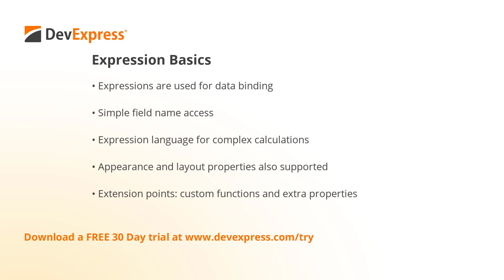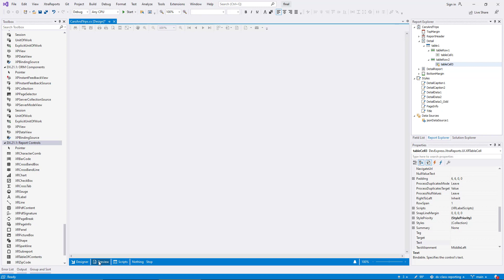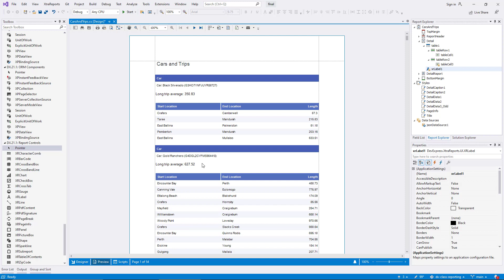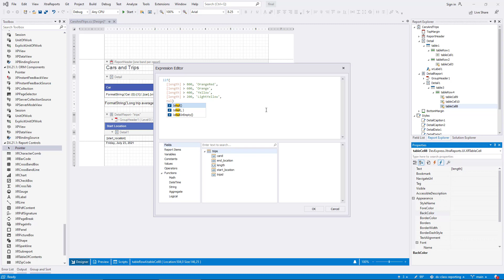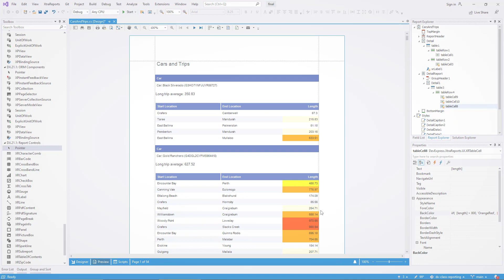DevExpress Reporting - Expression Basics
Expressions are used to bind report controls to data. In this video we'll cover the following

⏲ Timeline ⏲
0:00 - Examine the default expression binding mechanism
1:20 - Bind to data without an expression
2:18 - Use the Expression Editor
2:56 - Concatenate strings in an expression
3:08 - Use the FormatString expression function
3:50 - Note string delimiters in expressions
4:15 - Apply advanced calculations
5:18 - Examine the interaction between expressions and property values
6:14 - Assign a dynamic BackColor using an expression